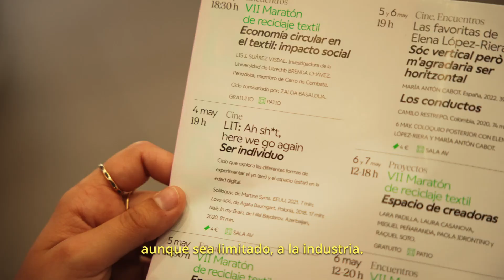LIT: ‘Ah sh*t, here we go again…’, ciclo de cine en colaboración con La Casa Encendida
LIT: ‘Ah sh*t, here we go again…’, un ciclo de cine comisariado por el alumnado de la ECAM, en colaboración con La Casa Encendida.

A lo largo de las cuatro sesiones, Gabriela Isabel Gómez, Pablo López, Román Nuñez, Daniel Pérez y Bárbara Portilla exploran las diferentes formas de experimentar el yo (ser) y el espacio (estar) en la Era Digital.